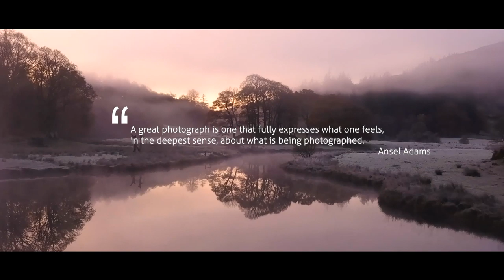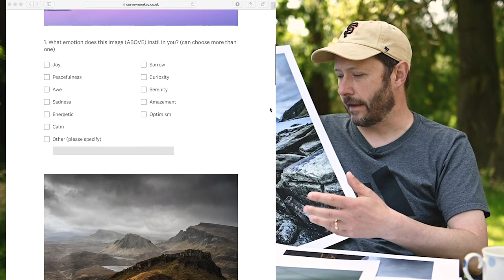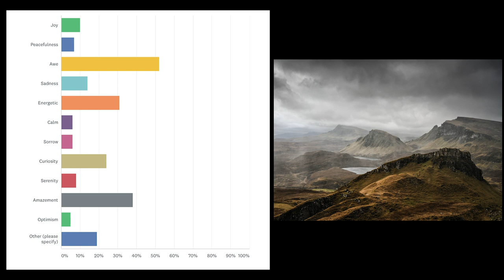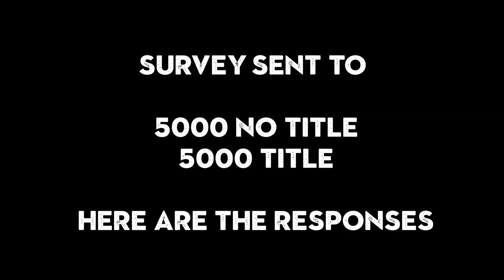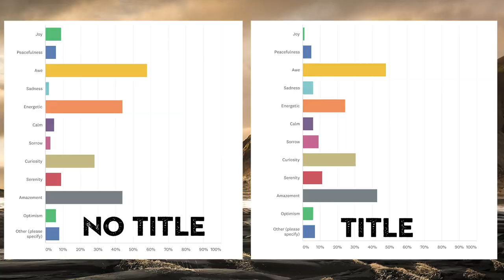HOW TO get an EMOTIONAL RESPONSE in LANDSCAPE PHOTOGRAPHY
There is nothing worse than a sharp image of a fuzzy concept as Ansel Adams once said.  Photography is about creating a connection with the viewer and taking them on a journey.  In this video I talk about some of the techniques you can use to evoke emotion in your landscape photography.

Fav lens - Nikon 24-70mm Z f4
Great wide angle lens - Nikon 16-35mm f/4

FUJI GEAR (Main FILM camera)

Sharpest long zoom - Fuji 50-140mm F2.8